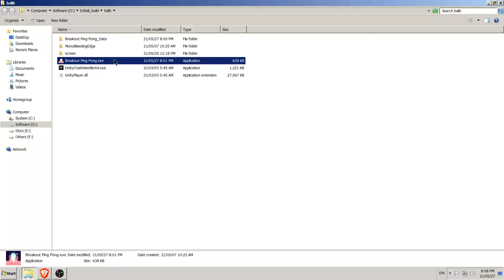Breakout Ping Pong multiplayer mode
Classic Arkanoid Arcade game with colourful atmosphere.
Relive the golden days of the breakout genre! It is time to prove your brick breaker skills in a combination of Pinball and Pong.

Arcade Singleplayer mode:
Blast your way through a variety of levels where you control a paddle with your (mouse - keyboard - joystick) keeping one or more balls by deflecting them into a field of bricks on the screen without missing the only ball in play.

Failure to do so results in you losing a life.

Some blocks go down with a single hit, Others are indestructible, some blow up with explosive.

Local Multiplayer mode:
Play with your friends or Ai with up to 4 players on a shared screen,

two different multiplayer modes with 5 levels to play with custom round rules.